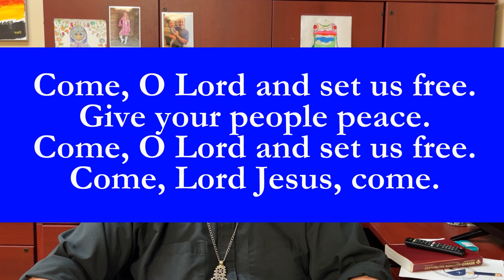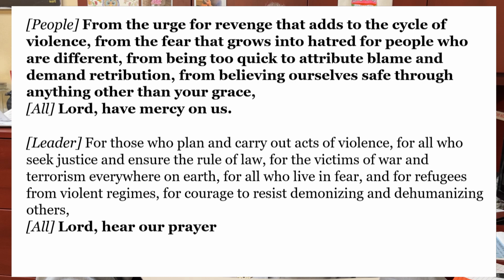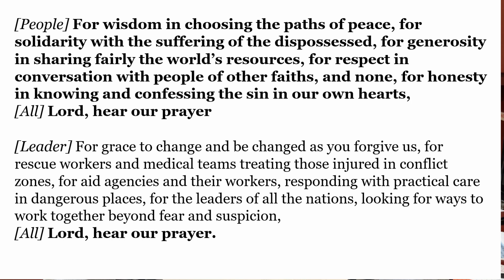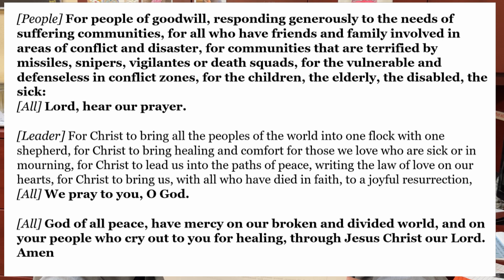Thursday Prayers for Peace, Love and Hope 11-10-22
A short service of scripture, prayer and meditation.